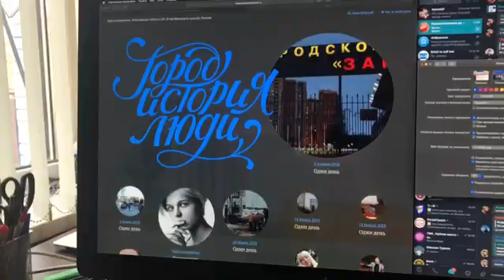Запилили темную тему для сайта электронного города